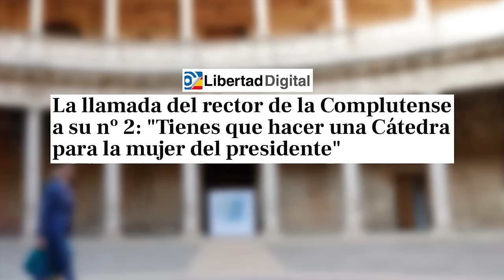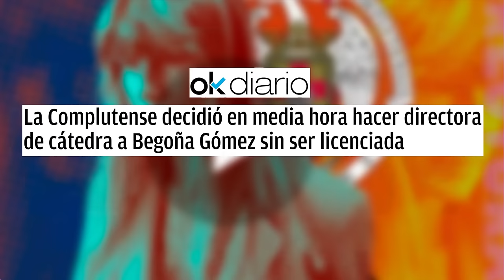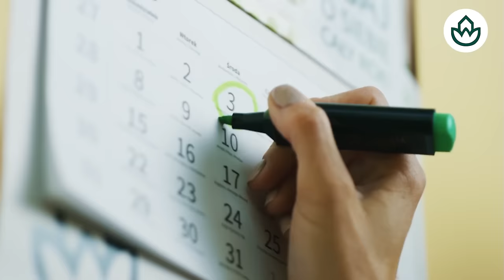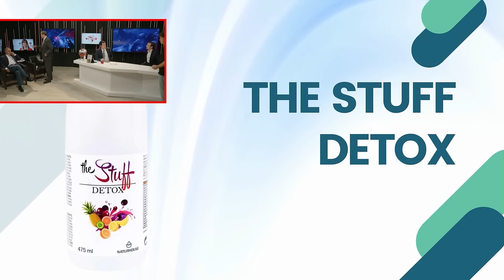🔴PÁNICO EN MONCLOA🔴 EL JUEZ PODRÍA IMPUTAR A SÁNCHEZ POR TRÁFICO DE INFLUENCIAS ENCADENADO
En este video, hablamos sobre el posible escándalo de tráfico de influencias que podría implicar al presidente Sánchez. ¡No te pierdas las últimas noticias en Distrito TV!distritotv